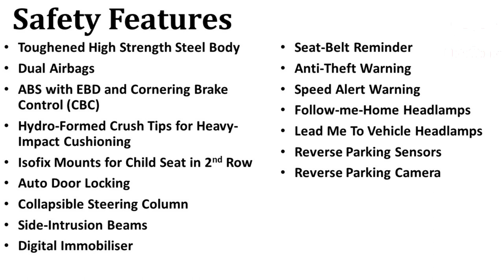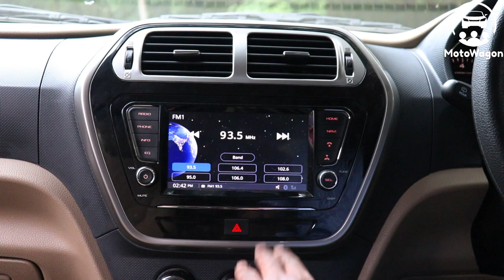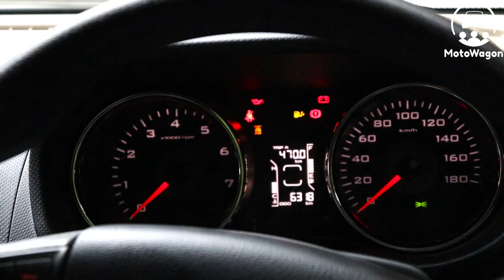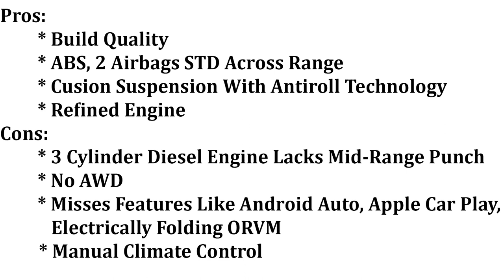The Tough & Bold TUV300 - Tamil Full Review - MotoWagon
A ladder on frame sub 4m SUV build in a rugged way - made for India.